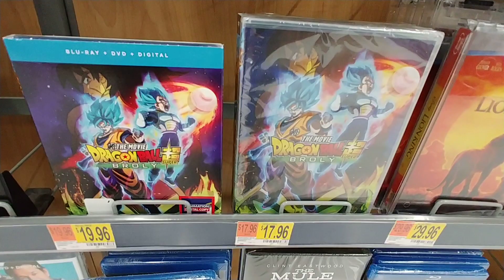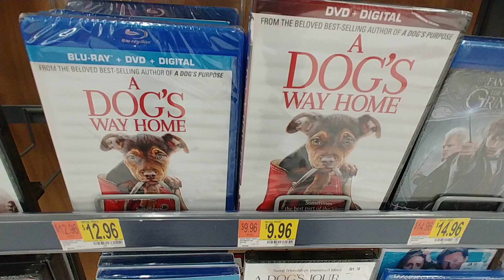Fav. Franchises Movies - Walmart Feb. 2020